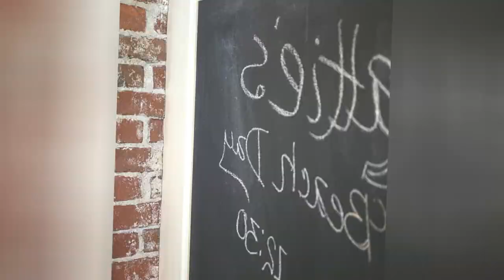75 Victorian Kitchen With Blue Backsplash Design Ideas You'll Love ➤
Browse photos of Victorian kitchen designs. Discover inspiration for your Victorian kitchen remodel or upgrade with ideas for storage, organization, layout and decor.

0:00:00 - Intro
0:00:12 - Victorian Kitchen With Blue Backsplash Design Ideas You'll Love: Inspirations 1 to 25
0:00:59 - Victorian Kitchen With Blue Backsplash Design Ideas You'll Love: Inspirations 26 to 50
0:01:59 - Victorian Kitchen With Blue Backsplash Design Ideas You'll Love: Inspirations 51 to 75

👋 Well Hello!